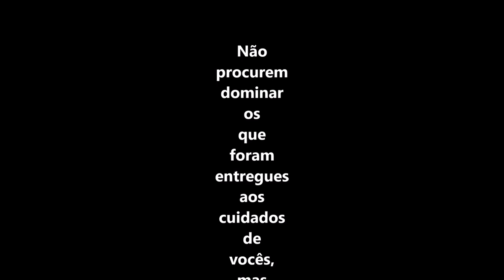Primeira carta de Pedro 5 versículo 3 - O rebanho de Deus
3 Não procurem dominar os que foram entregues aos cuidados de vocês, mas sejam um exemplo para o rebanho.